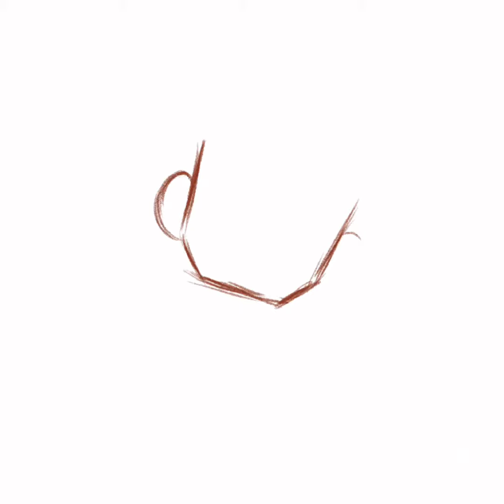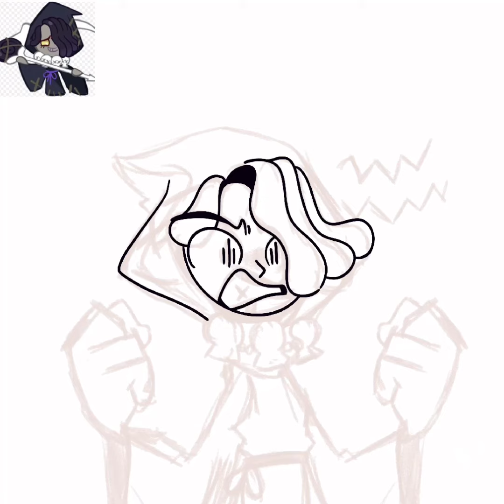Licorice cookie speedpaint